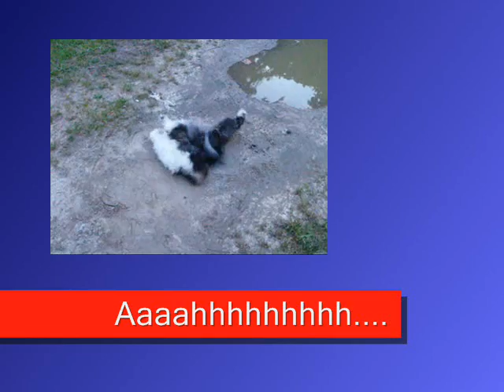Boots has a bath and then his flea drops, ut oh!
Needless to say after all that back scratching...he ended up having to have another bath!

Music track created by Jason Shaw.